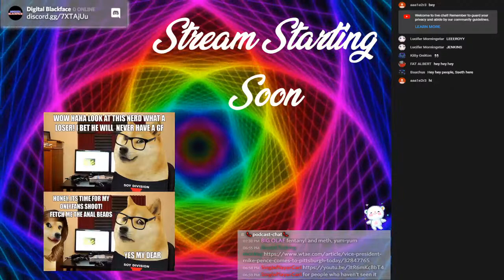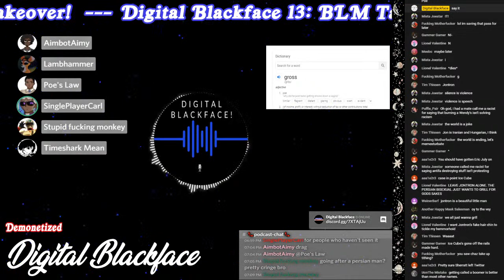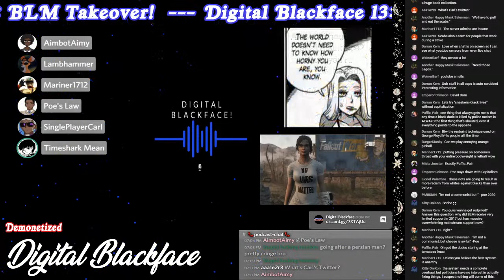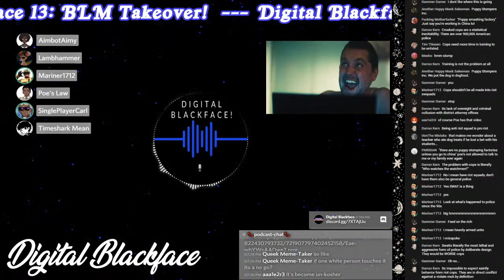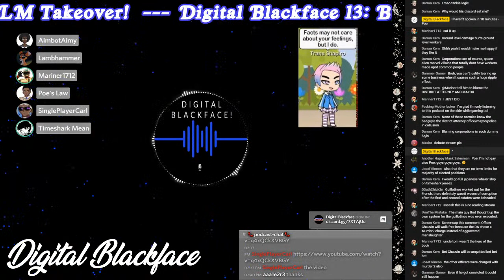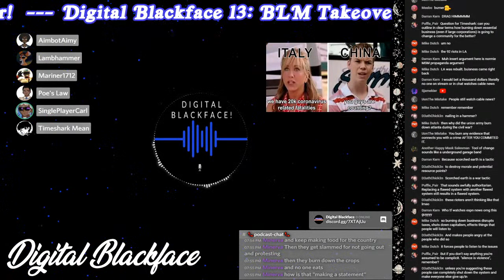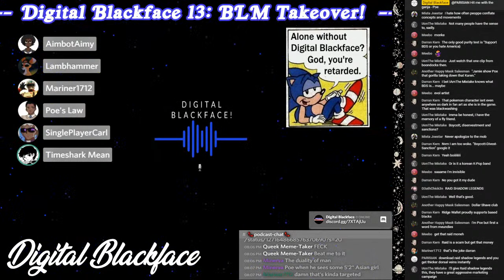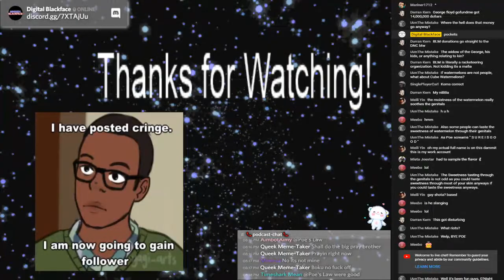BLM Takes Over Twitter: Digital Blackface Ep 13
Discussion on the BLM movement and Twitter.